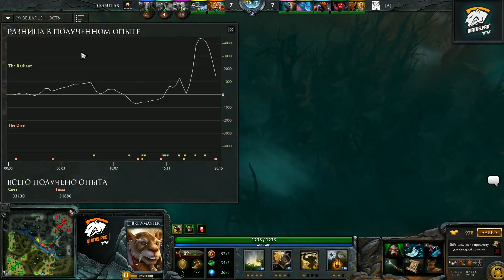Dignitas vs Alliance g.5 Final DreamHack Invitational (feat. NS)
Пятая игра финала / Final, fifth game.